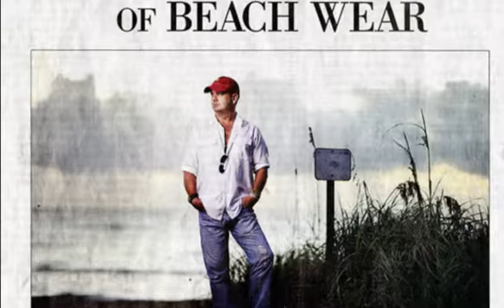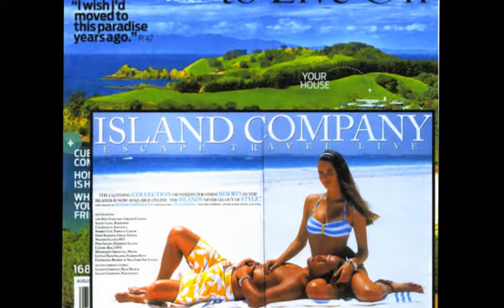Island Co In Store Promo Vid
Brand attraction video.